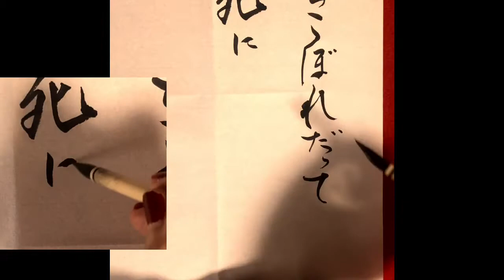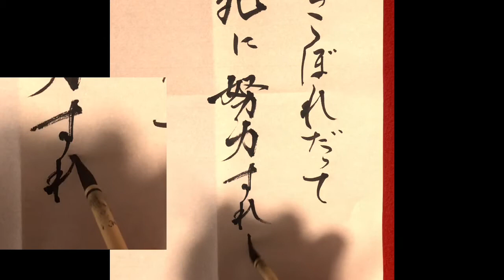【名言書道】ドラゴンボールより「落ちこぼれだって必死に努力すればエリートを超えることがあるかもよ」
関連動画